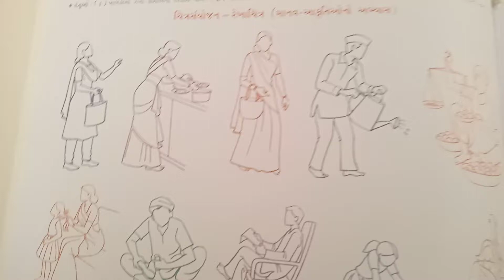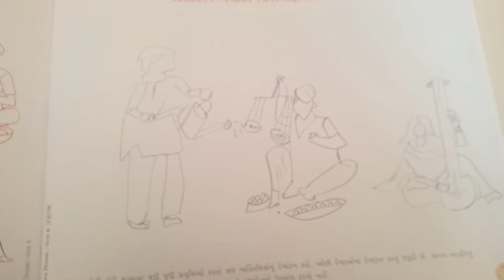13 GUJ PRI STD 8 SUB CHITRA SAYOJAN BY NILAM MP4